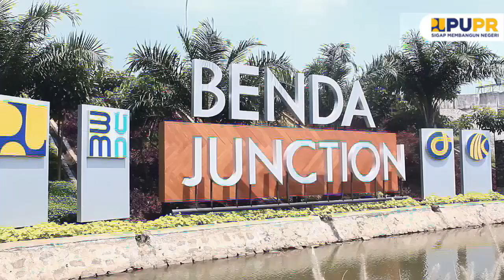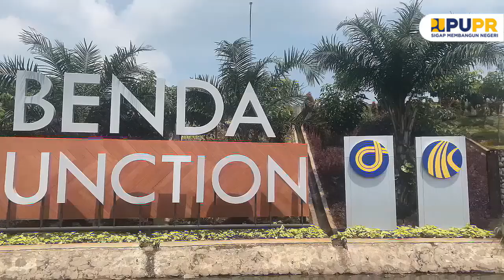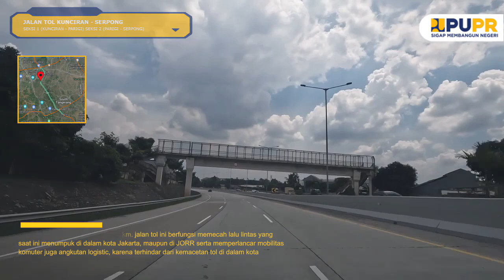Video Perjalanan & Drone JORR 2 - Part 1/4 Cengkareng-Batu Ceper-Kunciran & Kunciran-Serpong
Halo
kali ini kita akan membahas Jalan Tol JORR 2, berbeda dari biasanya nih sobat, di video yang ini kita akan membahasnya sambil merasakan gimana rasanya melewati JORR 2 ini, gak sabar kan untuk melihat seperti apa sih kondisi JORR 2 saat ini?
Oh iya Sobat, video ini mempunyai total 4 video ya, yang mana video selanjutnya akan ditayangkan di hari selanjutnya.
Tunggu apa lagi? Yuk sama-sama kita simak video perjalanan & drone dari jalan tol JORR 2.